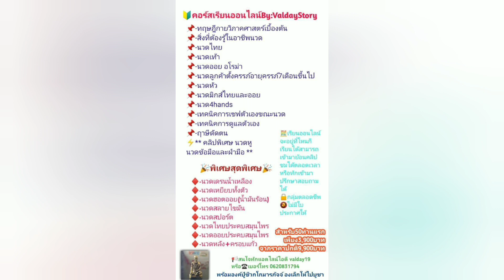นวด อาการปวดบ่าไหล่​ จุกสะบักและแสบร้อน หัดคอไม่สุดข้างซ้าย